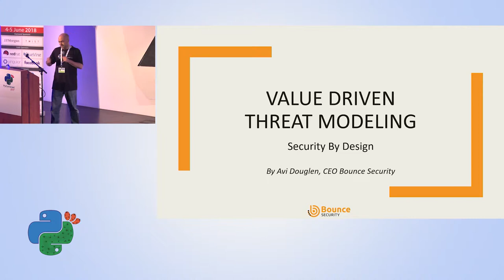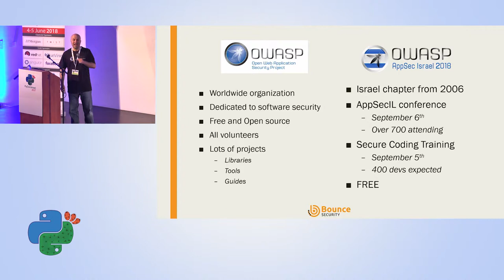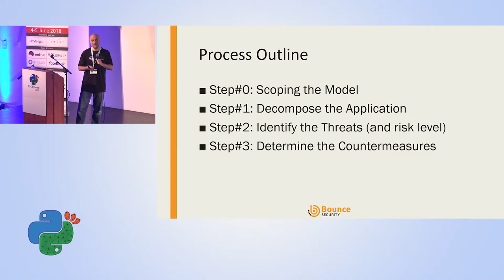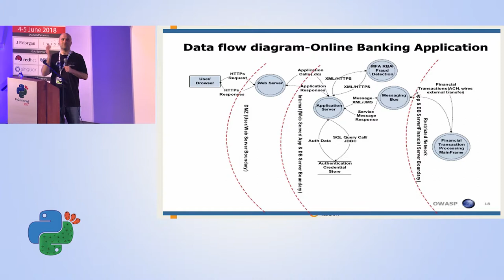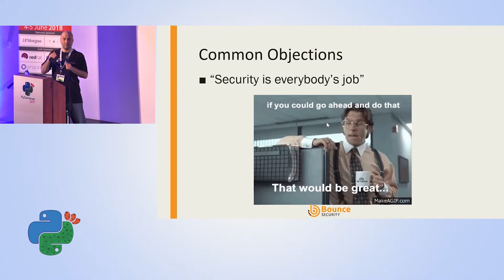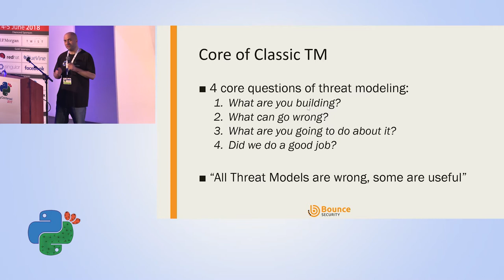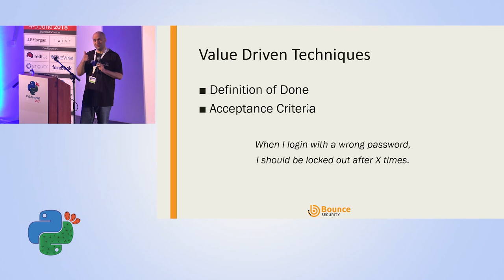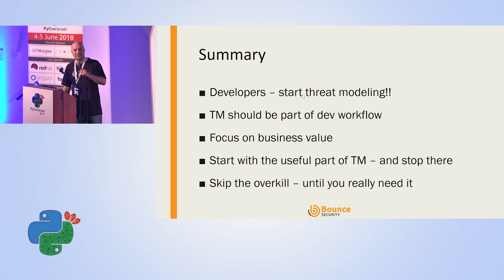Value Driven Threat Modeling - Security by Design - Avi Douglen - PyCon Israel 2018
Threat Modeling is a great method to identify potential security weaknesses, and is an important part of any secure design. A threat model can help analyze how to best protect your assets, prevent attacks, harden your systems, and efficiently prioritize security investment. Regardless of programming language, threat modeling provides a far greater return than most any other security technique in the development process. Therefore, threat modeling should be an early priority in application design process. Unfortunately, it is common knowledge that building a full threat model is always heavily resource intensive, requires a full team of expensive security professionals, takes up far too much developer time, and does not scale at all.

But the common knowledge is wrong! In fact, this is not at all necessary, and should not be an excuse to avoid building a robust system. Using a value-driven approach, skilled development teams can very efficiently ensure that the features they build can protect themselves, the application, and the business value that the features were created for. Value Driven Threat Modeling offers an alternative to top-heavy, big-model-up-front threat modeling that security pros love, in favor of agility, speed, and developer independence.

This talk will describe Value Driven Threat Modeling, and show how to incorporate it into your existing agile development. We will discuss how developers can efficiently produce and leverage a threat model to improve application development, and walkthrough some example scenarios. If you want to be a good developer in 2018, you need to prepare for the threats of 2020!